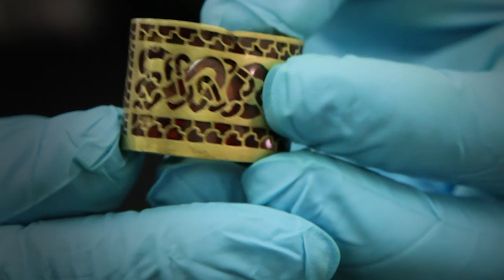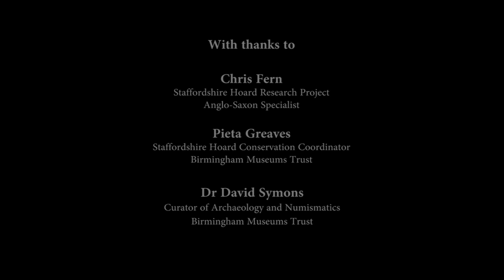Beasts, Birds and Gods - Interpreting the Staffordshire Hoard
In this new series of short films, experts from the Staffordshire Hoard conservation and research project, reveal the hidden secrets of 10 key objects.

View other films in this series and find out more about the history of the West Midlands, on the History West Midlands